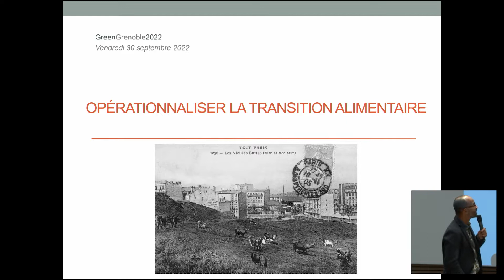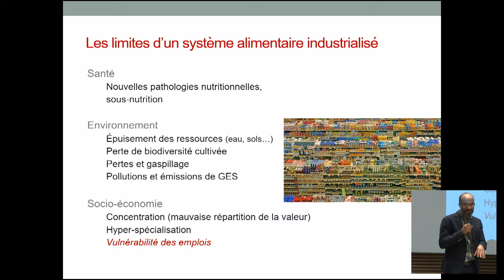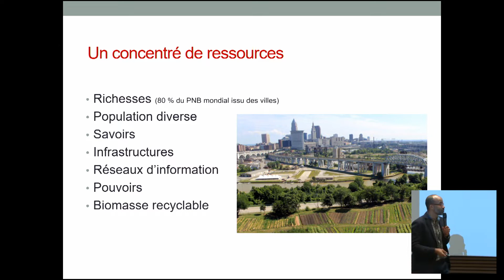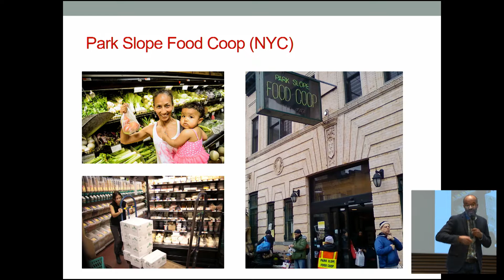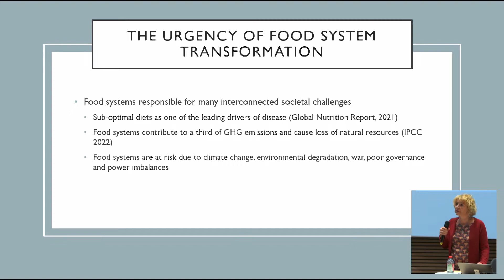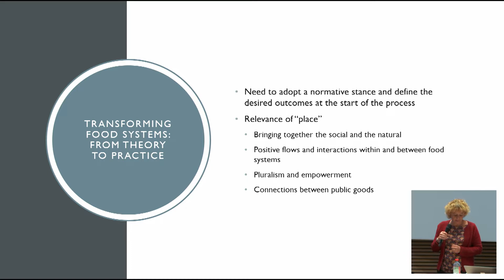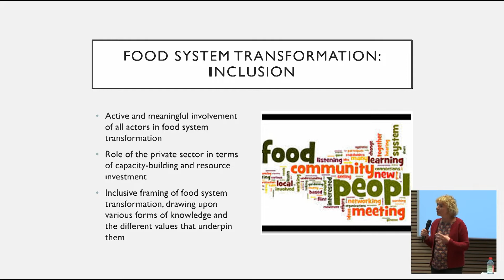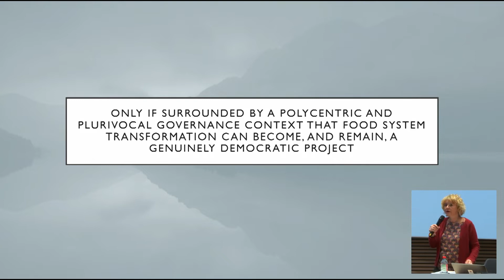[Conseil Scientifique] Opérationnaliser la transition alimentaire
Plusieurs chercheurs sont venus nous présenter l’état des lieux de la transition alimentaire. Avec le PAiT et FOODTRAILS.
Avec :
• Roberta Sonnino, professeure à l'université de Surrey sur la géographie de l'alimentation (Cardiff University) et directrice du Research Centre for Urban and Regional Food Systems (SURF).
• Damien Conaré, secrétaire général de la Chaire UNESCO sur les systèmes alimentaires mondiaux.